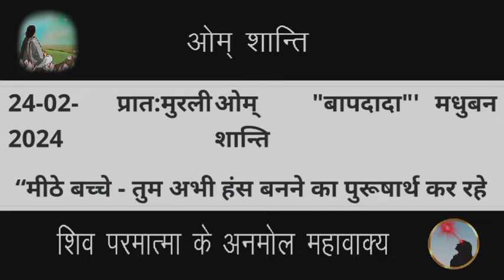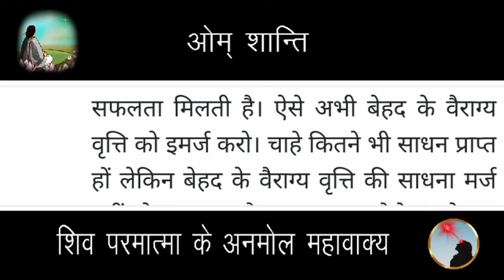24 February 2024 Aaj ki murli/Aaj ki Murli | आज की मुरली | 24-02-2024 | daily murli | today murali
24 February 2024 Aaj ki murli/Aaj ki Murli | आज की मुरली | 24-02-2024 | daily murli | today murali | aaj ki murali

Contents Covered :
 1. ruhani murali
 2. aaj ki murli
 3. आज की मुरली
 4. aaj ki murali
 5. daily murli
 6. subah ki murli
 7. om shanti aaj ki murali
 8. aaj ki murali om shanti
 9. murali
10. om shanti murli
11. aaj ki murli brahma kumaris
12. murli today
13. aaj ka murli
14. bk murli today
15. murali aaj ki
16. om shanti murali
17. aaj ka murali
18. aaj ki murali madhuban
19. om shanti song
 20. murli today b k
 21.aaj ki murali sunaeye
 22. aaj ki murli madhuban se
 23. brahmakumari murli
 24. aj ki murli
 25. murali murali
 26. murli aaj ki
 27. today murli
 28. ओम शांति मुरली
 29. aaj ki murli shiv baba
 30. baba ki murli
 31. bk murli
 32. bk murli today in hindi
 33. gyanmoti aaj ki murli
 34. madhuban ki murli
 35. murli bk today
 36. murli shiv baba today
 37. om shanti aaj ki murli
38. shiv baba murli
39. aaj ki murli bk sharda didi
40. आज के मुरली
41. aaj ki murali vijay bhai
42. आज का मुरली
43. aaj ki murli om shanti
44. aaj ki murli usha didi
45. ajj ki murali
46. bk hindi murli today
47. aj ki murali
48. murali brahmakumari today
49. murali today
50. murli today hindi
51. om shanti murli today